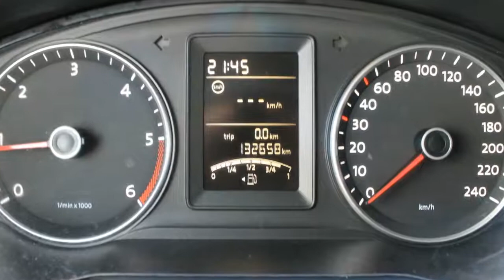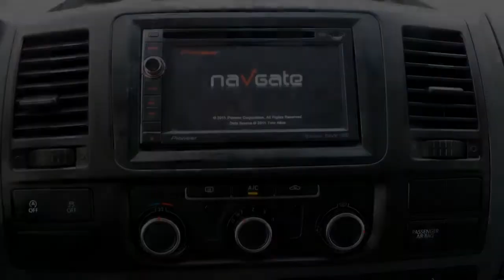Volkswagen Transporter Kombi 2.0 TDI | Cruise Control | Airco | Zondag Open!